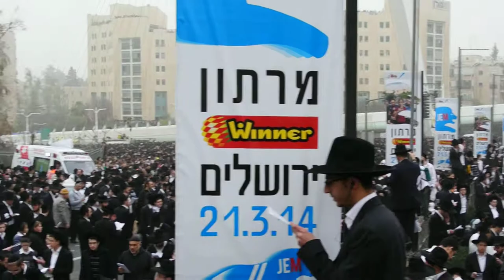עצרת המליון נגד גזירת הגיוס ר"ח אדר ב' תשע"ד (02.03.2014) בירושלים - חלק 1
עצרת המחאה נגד חוק הגיוס "עצרת המיליון" - ר"ח אדר ב' תשע"ד (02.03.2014) בירושלים

אזור כניסת העיר - גשר המיתרים ובנייני האומה

60 ריבוא איש מאוחדים בעוצמה יחד עם הרב ראובן אלבז במעמד נורא של עצרת ותפילה נגד ההסתה המשתוללת בחסות המדינה בחרדים.